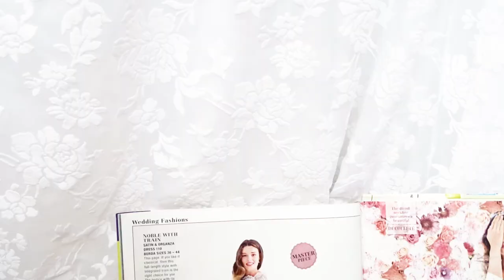My Handmade Wedding Dress - Patterns, Fabric and Advice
In this Sewing Time Vlog I am sharing the  story behind my handmade wedding dress! Have you ever attempted to make one? It is a lot of fun and joy, and also a lot of planning, anxiety and questions! I hope this video helps those who are making their own wedding dress and entertains those whoa re here for sewing fun! Enjoy!

• PLEASE NOTE: these are not patterns for clothes and garments included in the Membership
• Instruction sheets are a step-by-step written instruction on how I drafted this or that project, so that you can follow along. Instruction Sheets are available as a back catalogue, but there are no new Instruction sheets for projects starting with July 2022.
• The templates are ONLY for the small projects, like a basket, or coaster, or towel wrap and etc.
• I have also created sewing reference sheets and practice sheets, as well as sketches that you can use and some small-scale garment parts that you can use to practice "slash and spread" techniques and dart manipulations. Instruction sheets are focused on the drafting process and less on the sewing sequence as that is shown in the video. Sewing steps can be sometimes written out, and sometimes referenced back to the original video.
• Members Extra videos go into fabric selection, extra tips and tricks, best practices and some additional ideas from me
• I try to prioritize Members comments, especially if there is a question
• I try to post EARLY ACCESS videos for Members, meaning those are videos that you can watch earlier than anyone else and without ads :)
• Every week I post Members ONLY sneak peeks
• We also have Members Only FB group for sharing project pictures and inspiration
• I am not a teacher and this is not a course or a program

Thank You for being here and see you soon!
xxx, Alisa